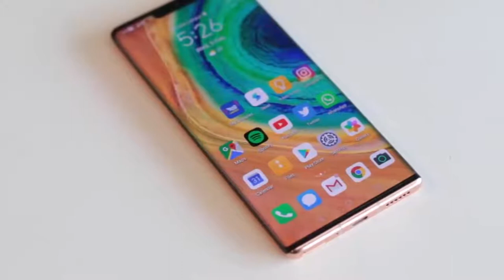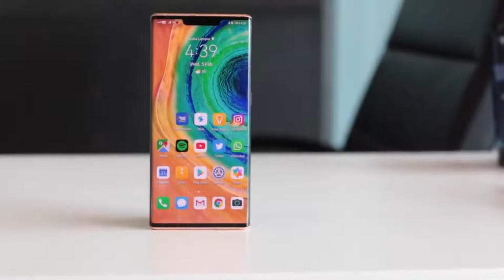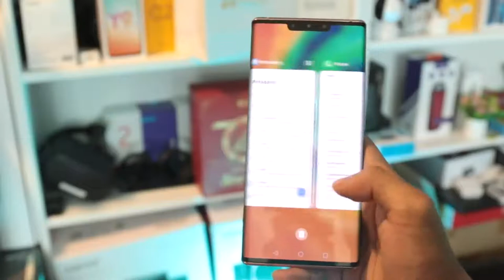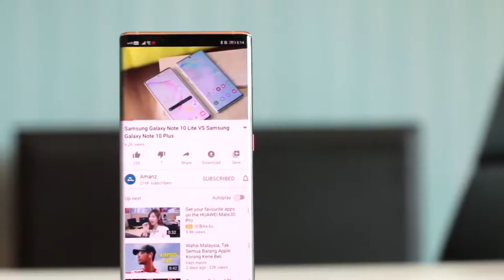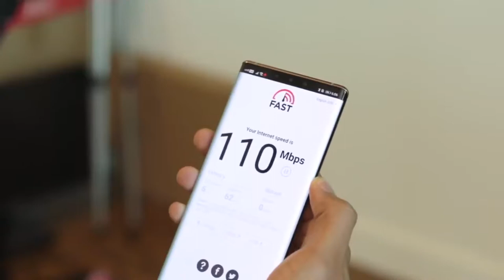Huawei Mate 30 Pro 5G - تجربة هاتف